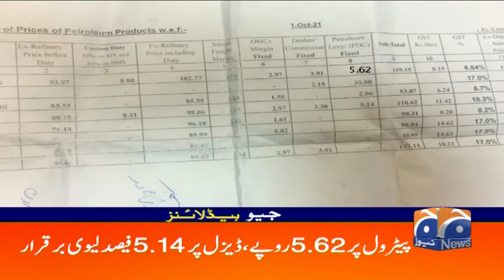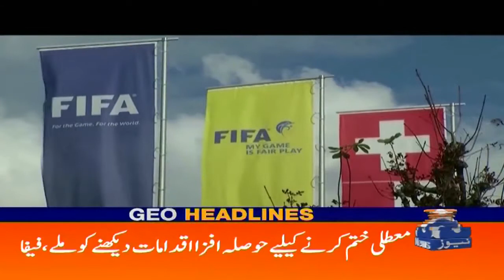Geo Headlines 01 AM | 2nd October 2021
GeoHeadlines 01 AM | 2nd October 2021